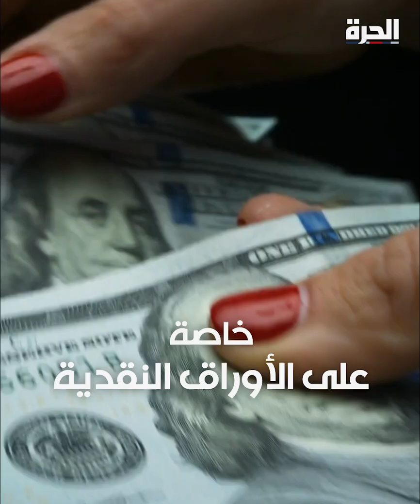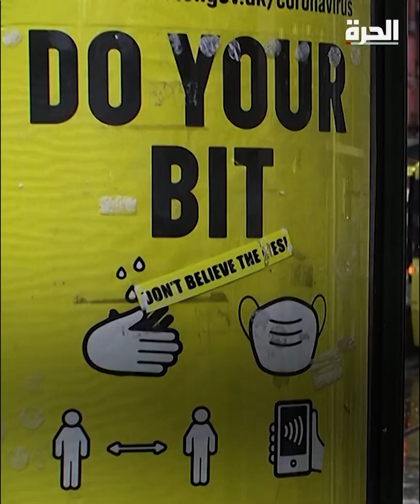فيروس كورونا والأسطح.. الدراسات المتضاربة تحير العلماء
كورونا مازال يثير الأسئلة.. دراسة جديدة تقول إن الفيروس يعيش على الأسطح لمدة 28 يوما